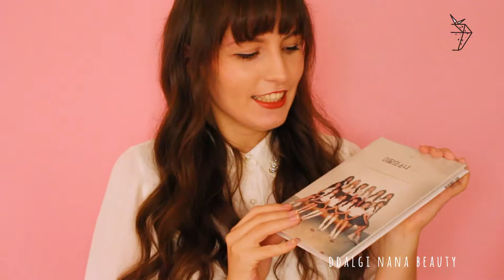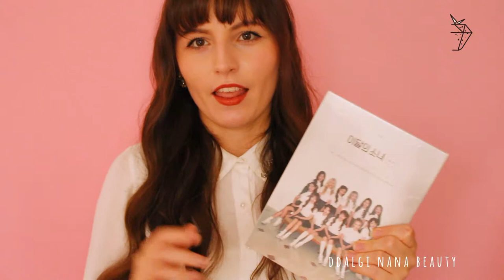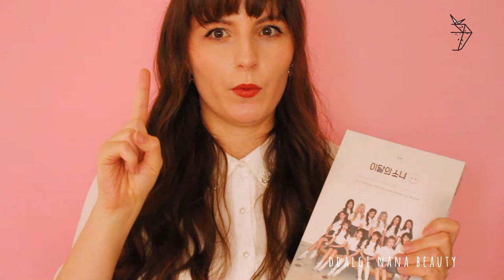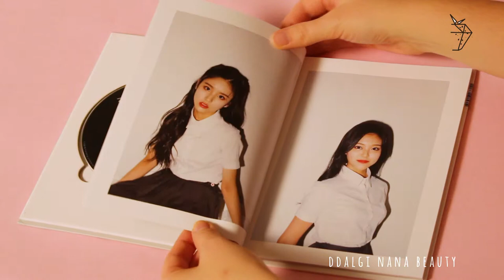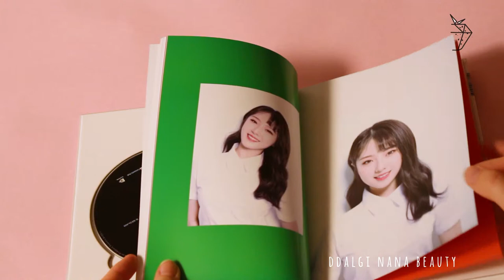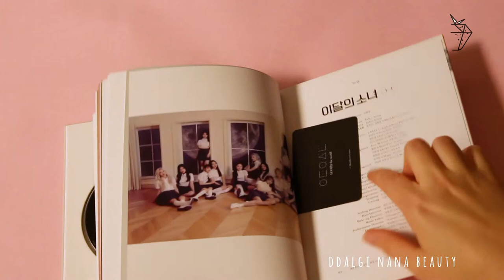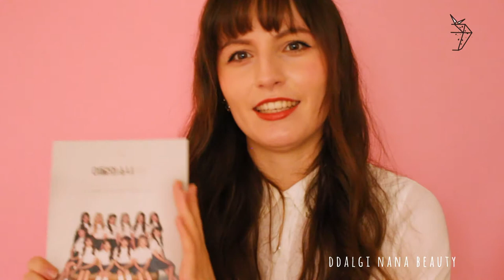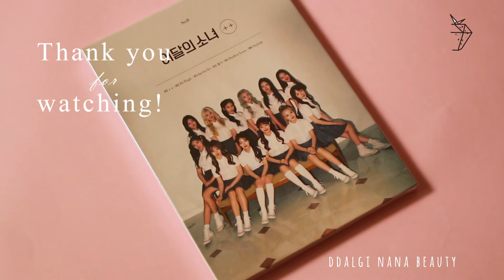이달의 소녀 (LOONA) Unboxing ++ album!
이달의 소녀 or Loona is my current number one! I am absolute Orbit. I am just poor orbit. So instead buying all single pre debut or sub unit CD I am supporting them by buying CD of them as a band.
My laptop doesn't even have a CD room and we don't have a radio... but I supported them . I heard JYP saying that in Korea they don't count a fan who buys